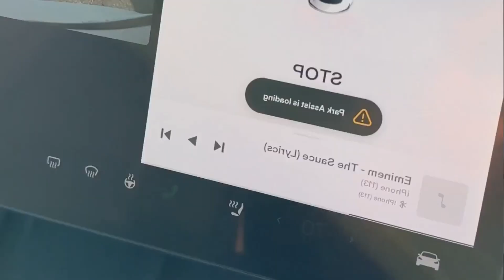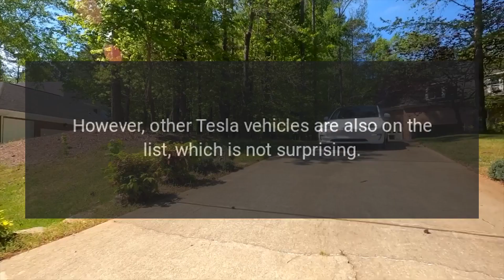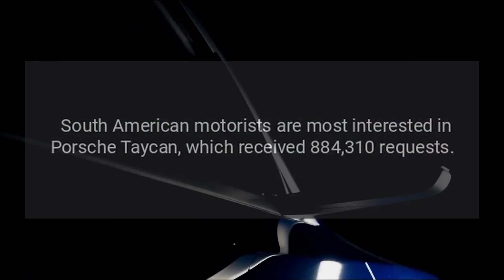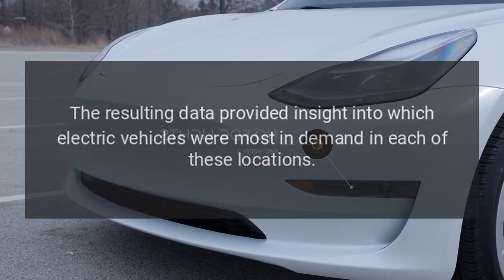Tesla Model 3 Is Most Sought-After EV Around the World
Tesla Model 3 is the most sought-after EV around the world for search queries between July and December 2022.